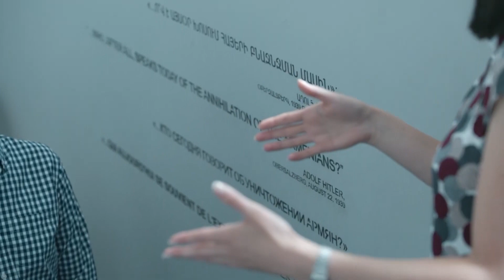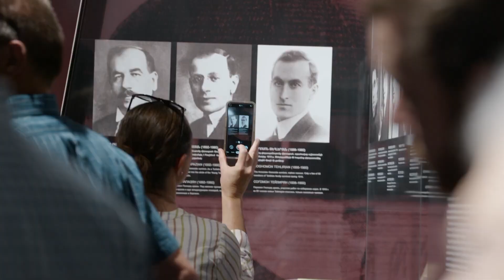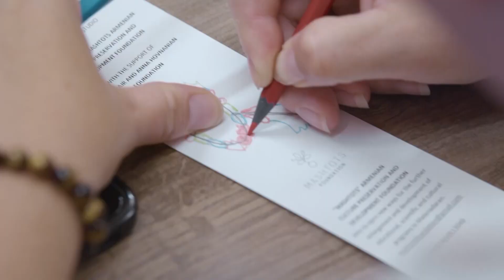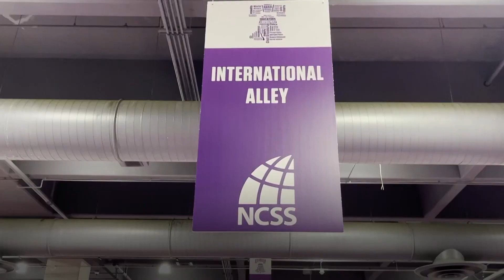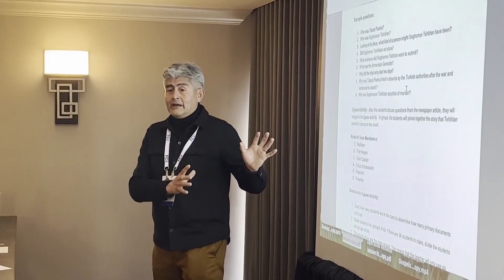2023 Armenian Genocide Education Luncheon │ Genocide Education Project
GenEd is a nonprofit organization assisting educators in teaching about human rights and genocide, particularly the Armenian Genocide, as the predecessor of the pattern of genocides that followed. GenEd develops instructional materials and provides workshops, consultation and presentations.

The GenEd Teacher Fellowship Program enables GenEd Teacher Fellows from across the U.S. to meet in Armenia for a 10-day intensive professional development experience, which they share through workshops and curriculum projects with educators in their home regions.